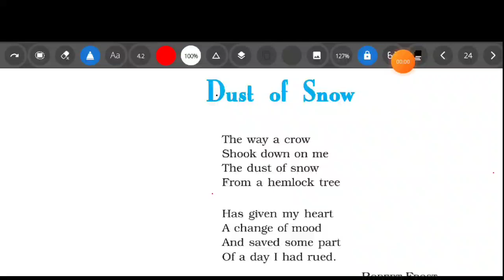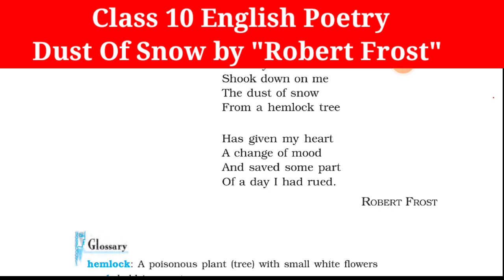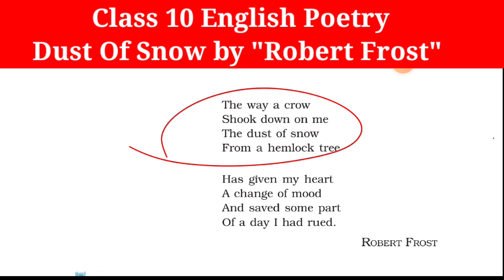Dust of Snow class 10 in Hindi / class-10english poetry chapter -1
Class 10 English poetry chapter 1
class 10 English dust of snow in Hindi explanation
dust of snow poem explanation in Hindi

@digital academy classes